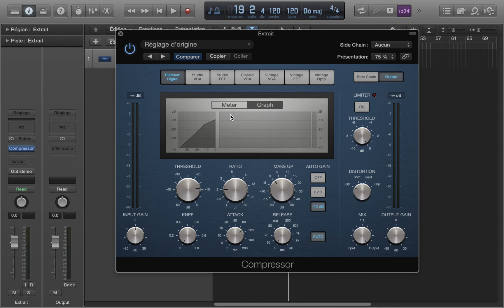Logic Pro X Tutoriel #5 - Les paramètres de compression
Cette vidéo va vous permettre de comprendre les paramètres de compression tels que le threshold ou le ratio dans le plug-in "compressor" de Logic Pro X.